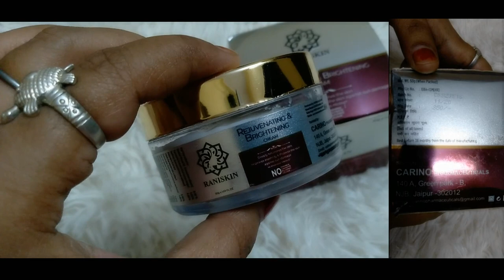Gora Hone Ke Liye Best Ayurvedic Fairness Cream | Rani Skin Rejuvenating & Brightening Cream Review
Rani skin rejuvenating and brightening cream review in hindi by shruti gupta